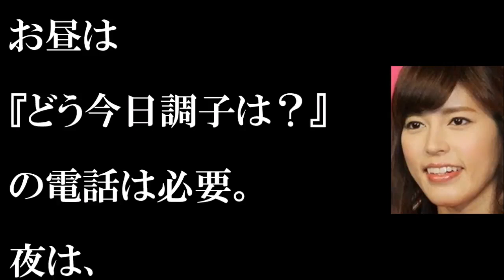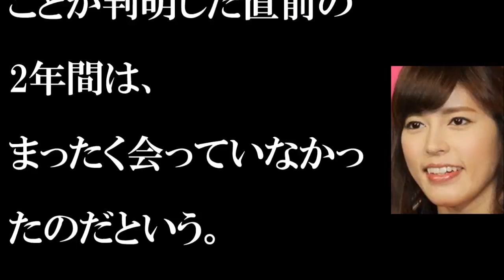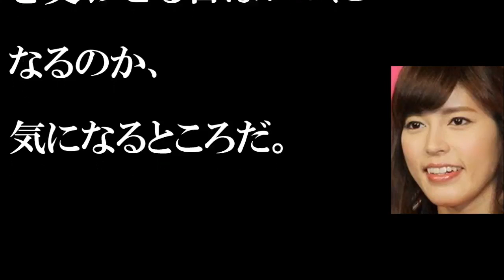神田愛花アナ「イケメンに興味ない」発言！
【関連動画】
神田愛花、バナナマン・日村と交際順調「心も体も熱いです」「キャビスパ大使就任」イベント会見1